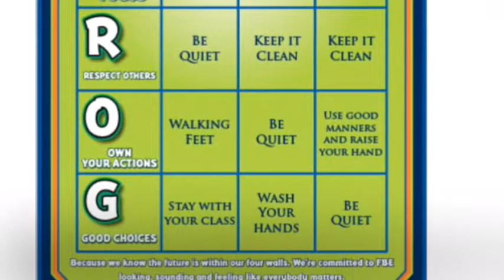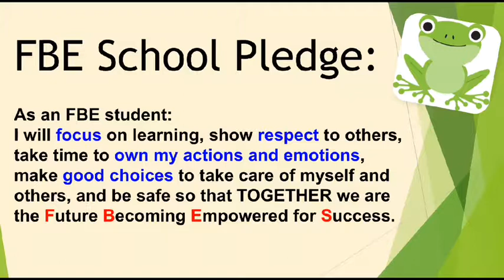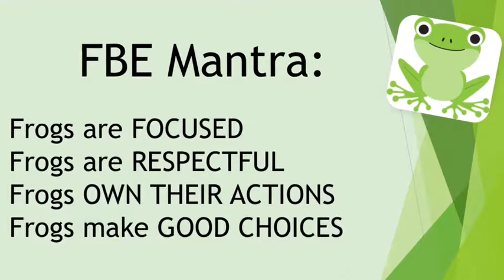Thursday, August 22, 2019